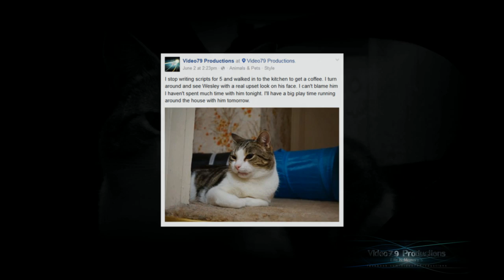Wesley the Tabby V'Log #2 - Play Time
In this V'Log you see Wesley and my self have some fun running around the house. We played for about 2 days in a row I did this because he was a little upset with me not spending any time with him for 2 days.